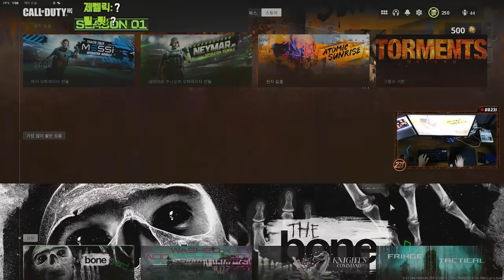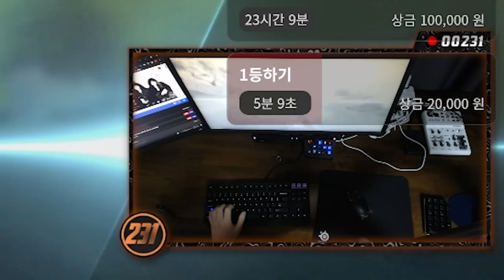어떻게 총이름이 와이푸..? 절대 씹덕 좋아해서 산게 아니라 시청자들을 위해서... - 콜오브듀티 워존 어그 경기관총 플레이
서울특별시 용산구 한강로동 서빙고로 17. 30층 샌드박스네트워크 "00231"

게임용 컴퓨터 사양
인텔 코어 i9-10세대 10900KF
MSI MPG Z490 게이밍 엣지 WIFI
G.SKILL DDR4 32G PC4-25600 CL14 TRIDENT Z 16GX2
ASUS TUF GAMING RTX 3080 O10G OC D6X 10GB
COUGAR GEX 850 80PLUS GOLD Full Modular

모니터 게임용 xl2546k, 송출용 ex2510s
마우스 - 스틸시리즈 프라임 미니
키보드 - 레오폴드 FC750R 적축
헤드셋 - 스틸시리즈 노바 프로 무선
패    드 - 스틸시리즈 퀵헤비

모든 영상은 가시성을 높이기 위해 편집 과정에서 밝기와 채도가 올라간 상태입니다
게임에서 제공하는 것 외의 다른 프로그램과 필터는 일절 사용하지 않습니다